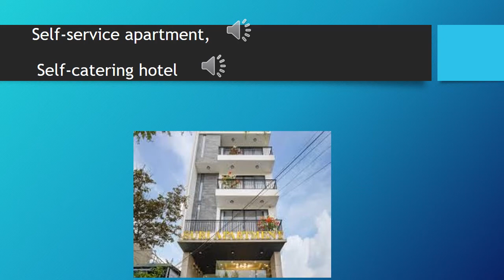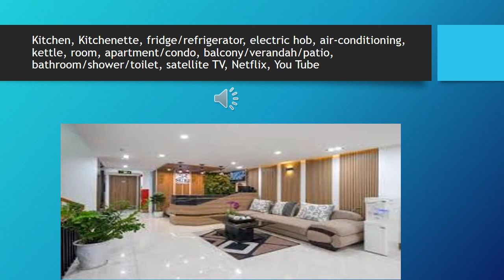Ezee Pezee Hotel English #5 - chuck out your check-out reservations. Do not guess your guests words.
From check-in to check-out, help us to help you and your staff, to talk in English, without reservation, to your guests who have room reservations. Stop guessing, or guess, what your guests are saying about their quest. Say boo to cancelled bookings. Say Hi, to high floor requests. Help them dine out by having dinner at a nearby diner.